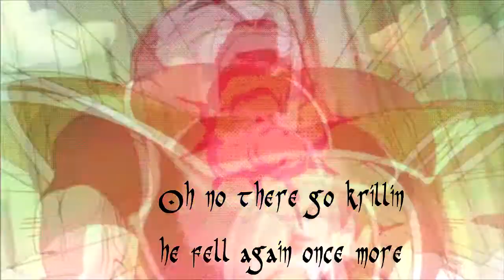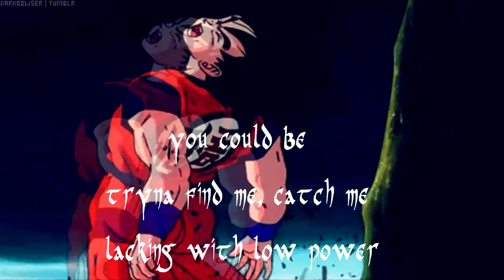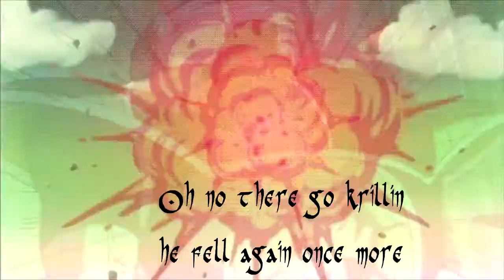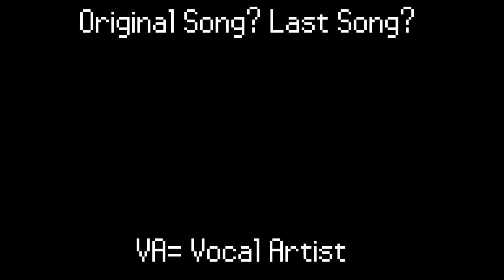DRAGON BALLS Freeze Mask The $aiyan God FT XXXNAMEKIAN- Parody of Ski mask's BOWSER VA=Vocal Artist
this is honestly better than my original songs

Song:Listen to BOWSER Parody DRAGON BALLS by Yung Jirachi/DZVA np on SoundCloud